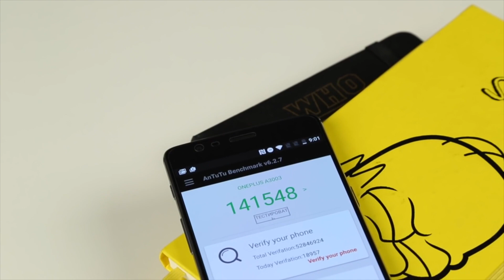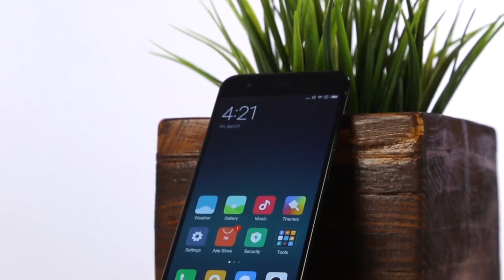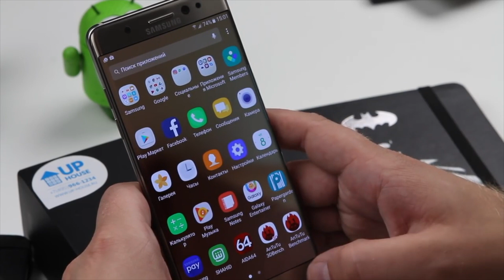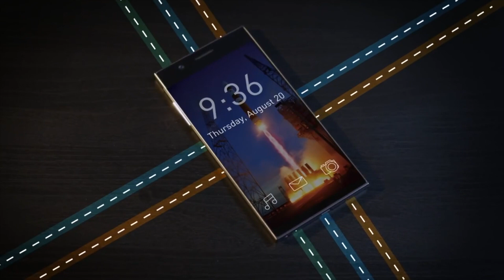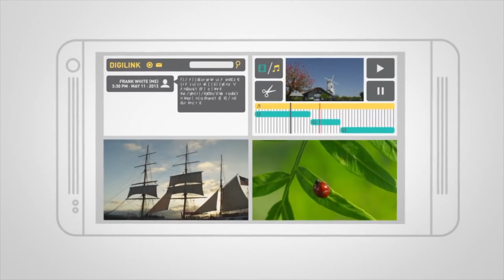Новости Android #112: OnePlus 5, Xiaomi Mi Band 2 и Galaxy Note 7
Представляем вашему вниманию 112-й выпуск нашего еженедельного проекта "Новости Android"!
Сегодня в выпуске мы поговорим об OnePlus 5, Xiaomi Mi Band 2, Galaxy Note 7 и многом другом!